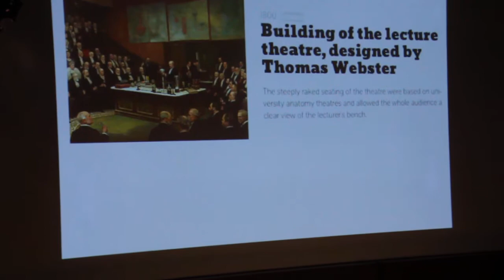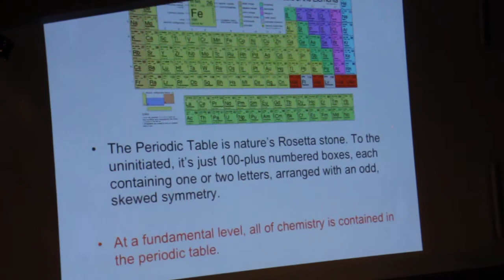Eric Ri Intro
Dr. Eric Scerri, the world's leading expert on the periodic table giving a lecture at the Royal Institution in London to the general public.  This included showing the original samples of several elements discovered over 200 years ago at the Ri by Humphrey Davy.  In all 10 elements were either discovered or identified as elements at the Ri.